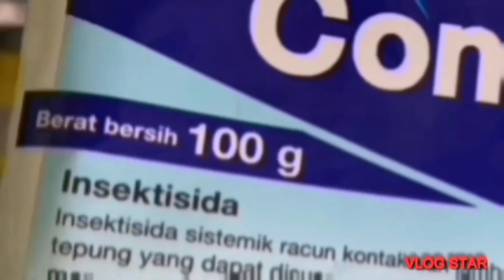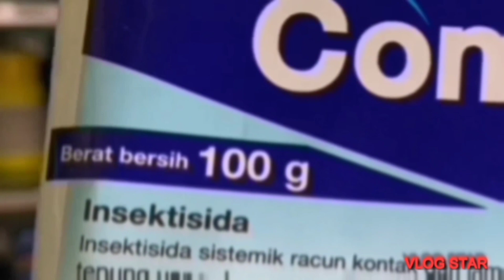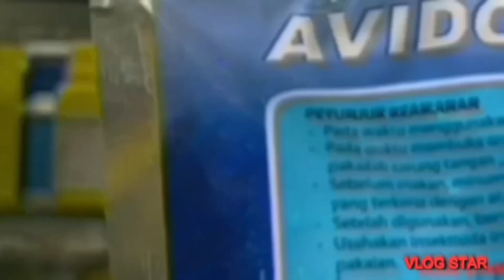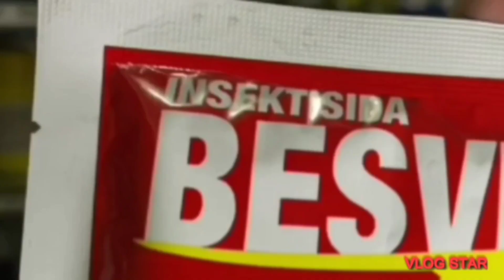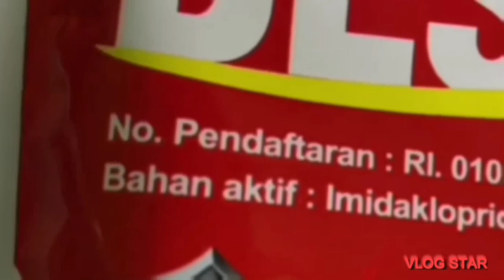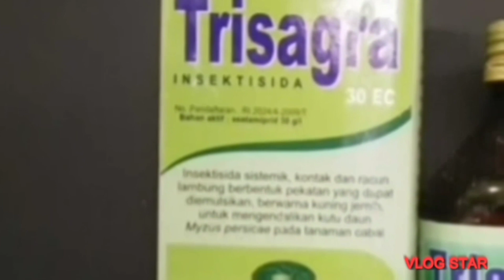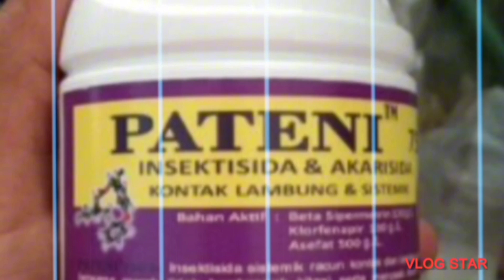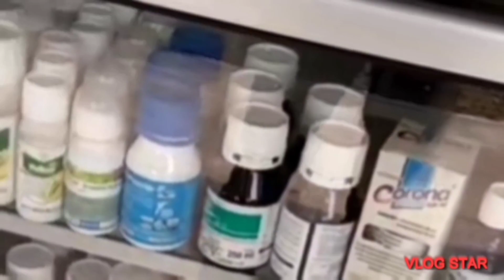6 INSEKTISIDA PEMBASMI KUTU KEBUL,TRIP DAN TUNGAU PADA TANAMAN CABE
cabe purwo 99-6 insektisida pembasmi kutu kebil,trip dsn tungau
1.confidor
2.Avidor 25 wp
3.Besvidor 25 wp
4.Movento
5.Trisagra 30 EC
6.Pateni 750 sl